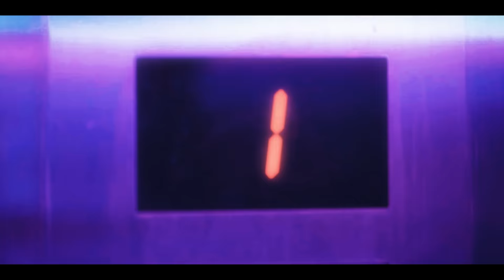ECKO ❌ Kaleb Di Masi - Pal Party (Video Oficial)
Créditos:
Producto ejecutivo: Tomás Talarico
Director de producción: William Arias
A&R: Osvaldo Ferraro, Tomás Chio
Shot by: M. Ardanaz (Lo$ Mono$)
Producción: Rodrigo Paz
Asistentes de dirección: Pablo Montero, David Gareiz, Gala Nuñez
Dirección de casting: Grace Kelly
Dirección de arte: Cecilia Erratchu
Ambientadora: Aldana Morandini
Utilero: Guillermo Nuñez
Ayudante utilero: Gustavo Gabriel Puy
Dirección de vestuario: Cristian Oscar Perez
Asistente de vestuaria: Luli Flores
Maquillaje: Agustina Arino, Mailen Santana
Cámara gimbal: Agustín Nuñez
Asistente de cámara: Matias Sonnenberg
Foquista: Florencia Sero Montero
Data manager: Ramiro Abbate
Director de fotografía: Colo Fisner
Gaffer: Leandro Iavoconne
Electrónicos: Cristian Marcelo Acosta, Manuel Junker, Ezequiel Carlos Dodera Hernandez
Key grip: Enrique Fabian Velez
Edición: Jota
VFX: Bando Audiovisual
Vehículos de acción: Juan Ignacio Sanchez
Movilidad: Erevan Viajes
Catering: Alejandra Salas
Fotógrafo: Simha.18
Coreógrafa: Damasia Ochoa